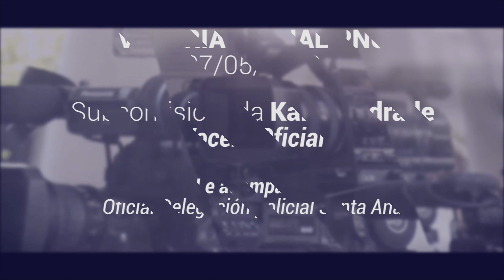Vocería oficial PNC 07/05/19